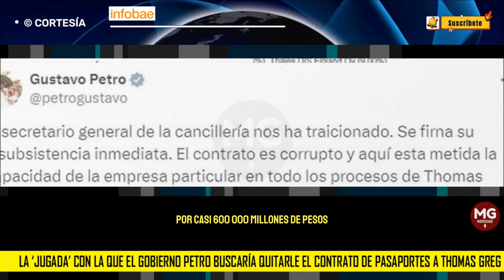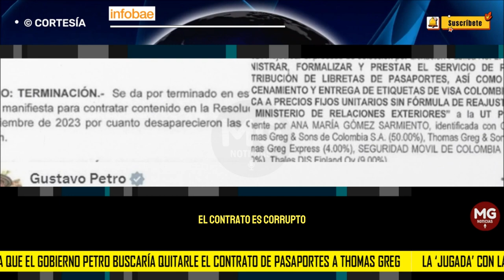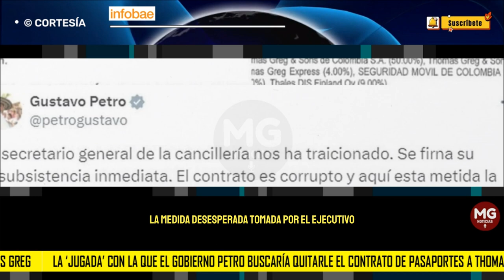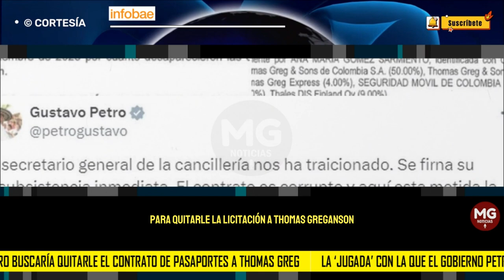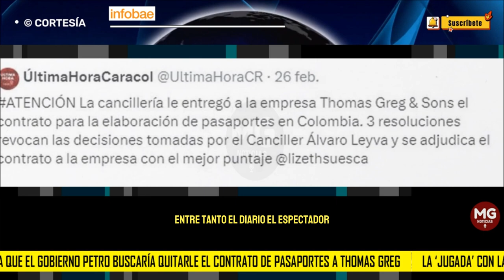🛑 LA 'JUGADITA' DEL GOBIERNO PETRO PARA QUITARLE EL CONTRATO DE LOS PASAPORTES A TOMAS GREG & SONS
Gobierno Petro insistirá en quitarle el contrato de pasaportes a Thomas Greg: esta sería la “jugada”
Mientras reina la molestia en la Casa de Nariño por la decisión del secretario de la Cancillería de adjudicarle la licitación a esa empresa, desde Presidencia buscan cómo tumbar la decisión
INFOBAE